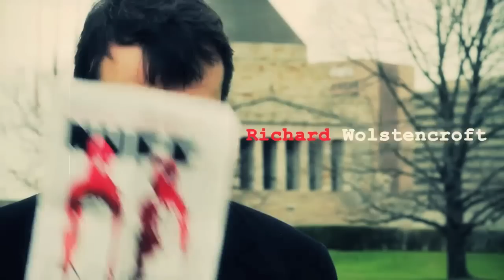Indie Film Nation Video Podcast #036 - Richard Wolstencroft (Festival Director) of MUFF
Richard Wolstencroft (Festival Director) of Melbourne Underground Film Festival (MUFF) discuss this year's program and his new documentary, Heart of Lightness (AUS).  MUFF runs from the 20th to 28 August 2010 at the Elsternwick Classic Cinemas, Shed 4 @ Docklands, 1000 £ Bend